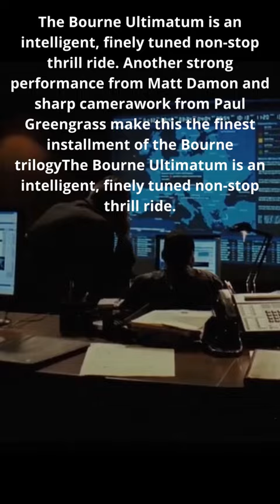THE BOURNE ULTIMATUM 2007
3THE BOURNE ULTIMATUM
MOVIE INFO
Jason Bourne (Matt Damon) continues his international quest to uncover his true identity. From Russia to Europe to northern Africa to the United States, he must stay one step ahead of those who would capture or kill him before he has a chance to discover the truth.
• Rating: PG-13 (Violence|Intense Sequences of Action)
• Genre: Action, Mystery & thriller
• Original Language: English
• Director: Paul Greengrass
• Producer: Frank Marshall, Patrick Crowley, Paul L. Sandberg
• Writer: Tony Gilroy, Scott Z. Burns, George Nolfi
• Release Date (Theaters): Aug 3, 2007  Wide
• Release Date (Streaming): Dec 11, 2007
• Runtime: 1h 55m
• Distributor: Universal Pictures
• Production Co: Kennedy/Marshall, Universal Pictures
• Sound Mix: SDDS, Dolby Digital, DTS, Dolby SRD
• Aspect Ratio: Scope (2.35:1)
• View the collection: The Bourne Collection
The Bourne Ultimatum is an intelligent, finely tuned non-stop thrill ride. Another strong performance from Matt Damon and sharp camerawork from Paul Greengrass make this the finest installment of the Bourne trilogyThe Bourne Ultimatum is an intelligent, finely tuned non-stop thrill ride. Another strong performance from Matt Damon and sharp camerawork from Paul Greengrass make this the finest installment of the Bourne trilogy
Domestic Gross $227,471,070
Worldwide Gross $444,043,396
Full Aug 3, 2007

 Movies
THE BOURNE ULTIMATUM
PG-13
2007, Action/Mystery & thriller, 1h 55m
92%
TOMATOMETER268 Reviews
91%
AUDIENCE SCORE250,000+ Ratings